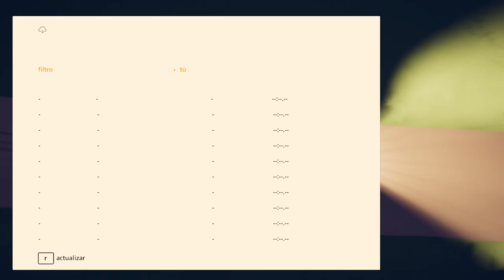Art of Rally | Alemania - Hockweiler R | Sin comentarios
Videojuego de carreras desarrollado y publicado por Funselektor Labs.

Mapa: Alemania - Hockweiler R.